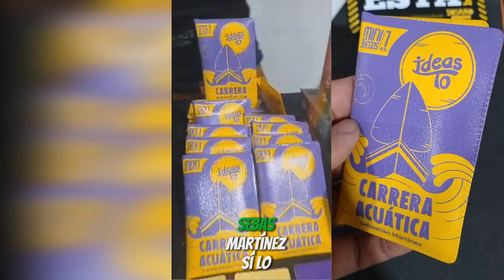CHANTAS y CARRERA ACUATICA // EXPLICADO POR SOLE TORIGGIA | IDEAS TO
CHANTAS
En Chantas vamos a tener que mantenernos en juego día y noche para evitar que nos quemen o tratar de quemar a equipo rival. Una re implementación  del clásico juego Mafia u Hombre Lobo, con tintes argentinos.

👨‍👩‍👧‍👧 10+ años

CARRERA ACUATICA
Carrera Acuática, diseñado por Sebastián Martínez, Editado por Ideas To en 2023.

En Carrera Acuática competimos por llegar hasta el ancla antes que nuestro oponente jugando cartas con distintas habilidades en una carrera alocada.

👥 2 jugadores
⏳ 10 a 15 minutos
👨‍👩‍👧‍👧 8+ años